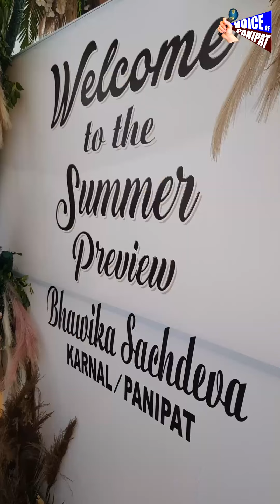Bhawika Sachdeva STORE को पानीपत मे हुआ साल पूरा,लगा दी Summer Exhibition, Customize Outfit भी बनवाए